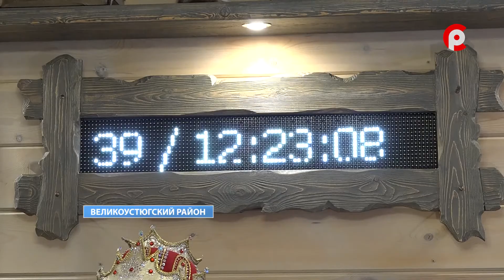Встретились два Мороза.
Поздравления продолжаются. Деда Мороза из Великого Устюга с прошедшим днём рождения поздравил СиМбирский Дед Мороз.Младший брат волшебника приехал в гости.